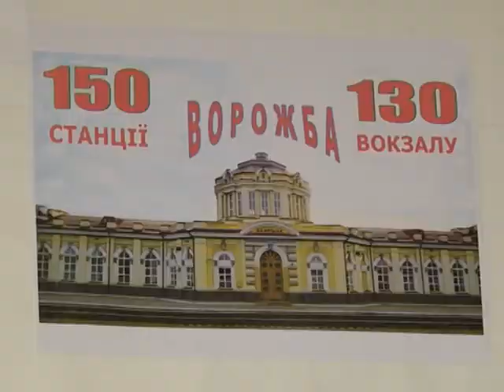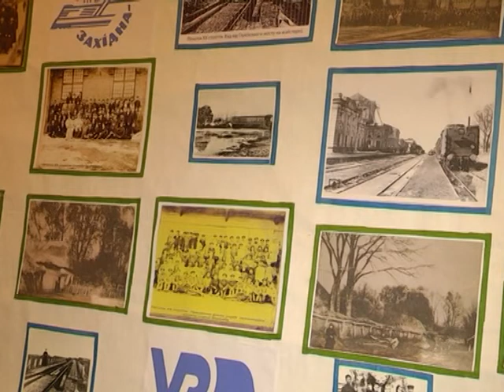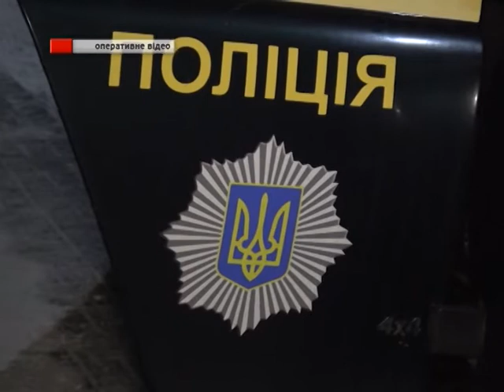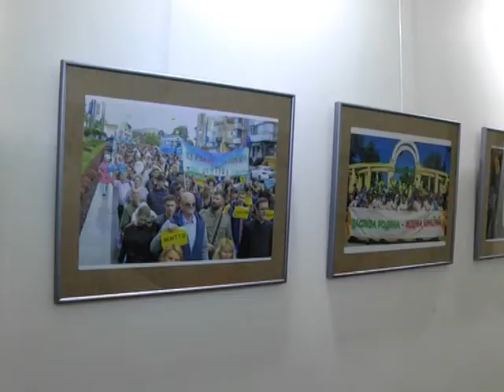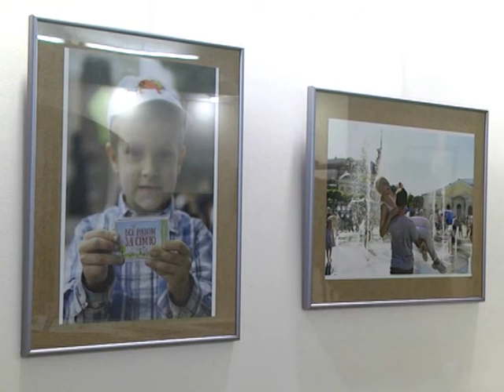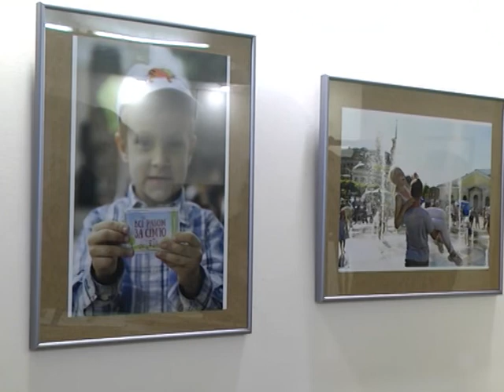Новини 5 грудня 2018.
- Ювілей залізничників. 150 років святкує станція «Ворожба» на Білопільщині.

- У Сумах випадково врятували пенсіонера від телефонних шахраїв.

- День волонтера. Чи потрібен рух, якщо є військовий збір?